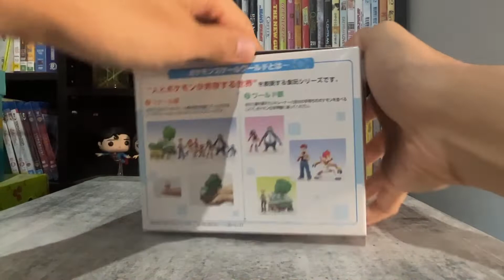Pokemon Scale World Sinnoh Set 1 | Unboxing and Review